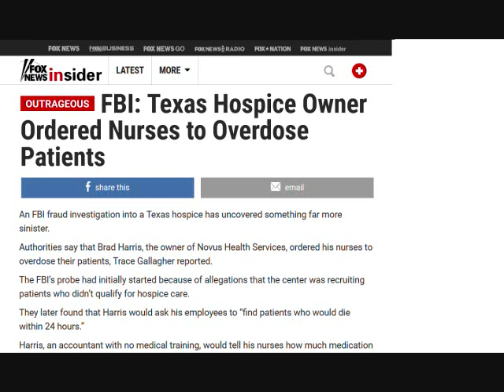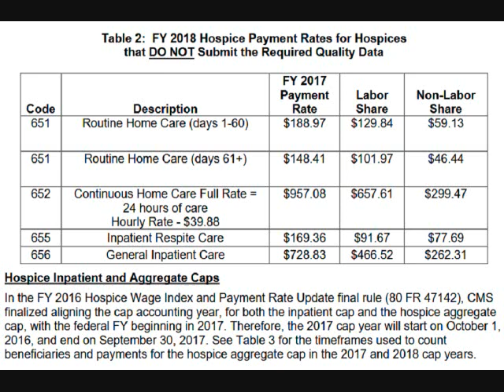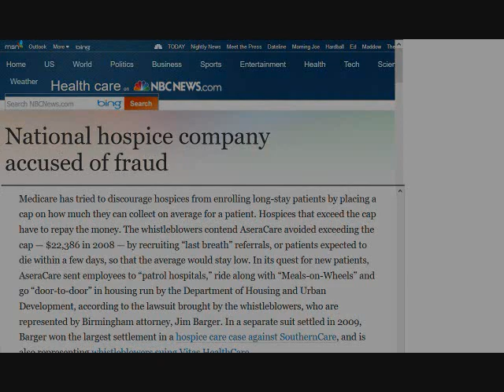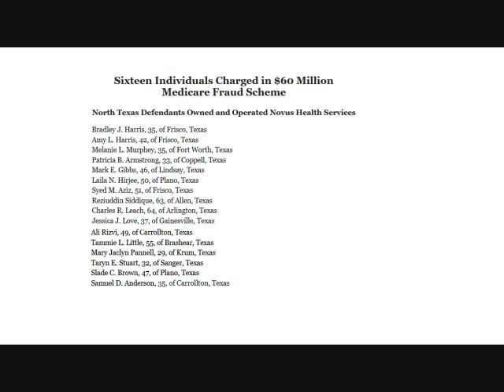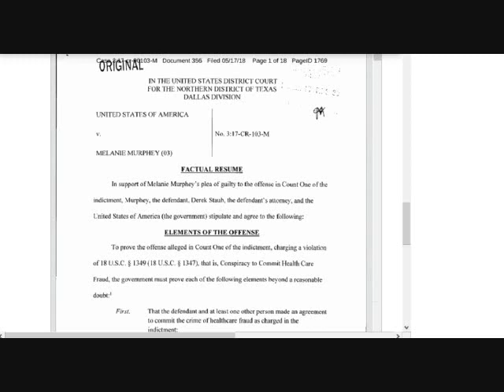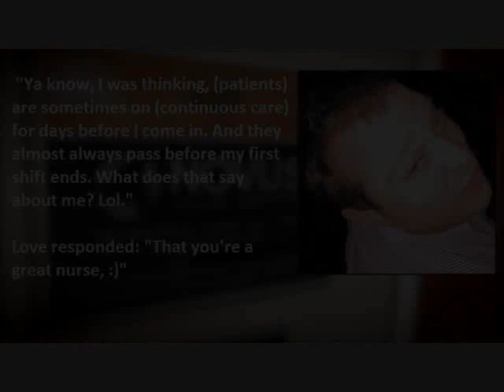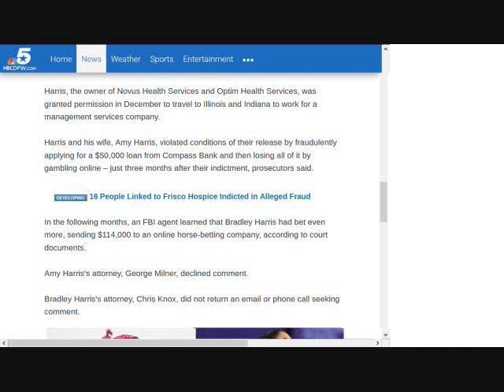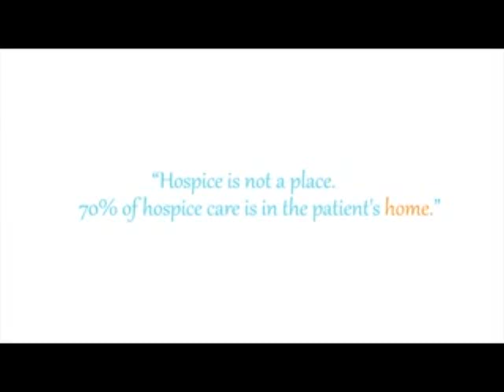Licensed to Kill: For-Profit Hospice Care in the U.S.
A Texas hospice allegedly gave a number of patients fatal overdoses in an attempt to cut costs. This is one of many for-profit hospices that have been involved in unethical behavior.